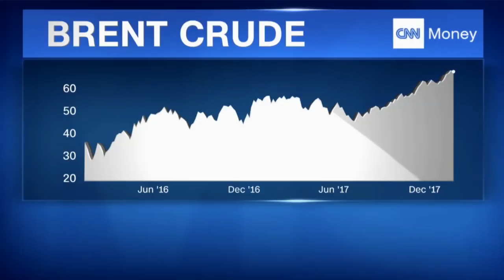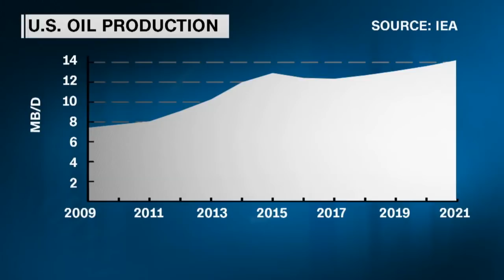The New Energy Equation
With shifting geographies and technologies of supply, uncertain demand and a global push to reduce emissions, what lies ahead for global energy markets in 2018?